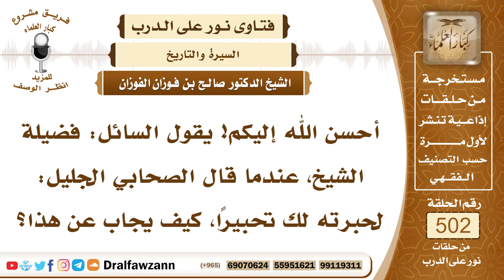7526- المراد بقول أبي موسى للنبي: لحبرته لك تحبيراً - الشيخ صالح الفوزان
"7526- أحسن الله إليكم! يقول السائل: فضيلة الشيخ، عندما قال الصحابي الجليل: لحبرته لك تحبيرًا، كيف يجاب عن هذا؟
الجواب: الجواب: معناه حبرته لك تحبيرًا، يعني: حسنت صوتي به، فهذا دليل على استحباب تحسين الصوت بالقرآن، والحديث ورد مع أبي موسى الأشعري رضي الله تعالى عنه؛ لأنه كان حسن الصوت بالقرآن، وكان يقوم من الليل، فمر النبي ﷺ من عند بيته، وسمع صوته بالقرآن وحسن صوته رضي الله عنه، فوقف يستمع، فقال له في الصباح: «لو رأيتني وأنا استمع لك البارحة»، قال: لو علمت أنك تستمع لحبرته لك تحبيرًا، يعني: لحسنته بصوتي تحسينًا، مما أعطاه الله من حسن الصوت.فاستحب أخذ العلماء من هذا أنه يستحب تحسين الصوت بالقراءة؛ لأن هذا أبلغ في التأثير، وفيه تعظيم لكلام الله سبحانه وتعالى.
السيرة الذاتية:
للاشتراك في قناة الشيخ صالح الفوزان

14_ الشيخ محمد أمين الشنقيطي
يتيوب

15_سماحة المفتي عبد العزيز آل الشيخ
 يوتيوب

رئيس الفريق
لمشروع كبار العلماء